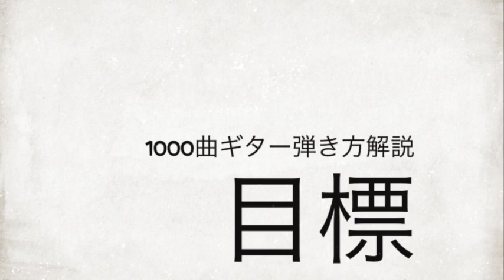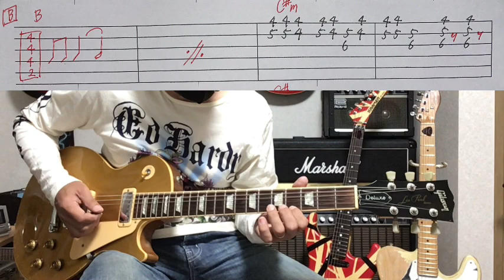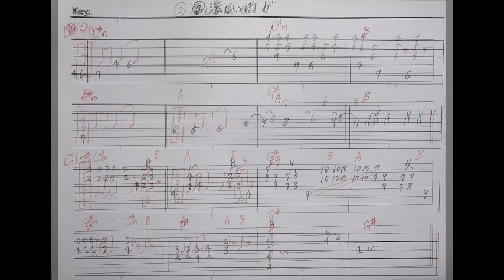225:激しい雨が/THE MODS⭐︎TAB付⭐︎ギター弾き方解説⭐︎再アップ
モッズ「激しい雨が 」を解説してみました。
以前にもアップロードしてますが、TAB譜がなかったので、TAB譜を付けて再アップしました。

1000曲耳コピー動画アップ&弾き方解説を目指してます。